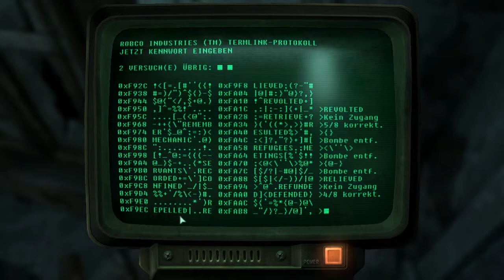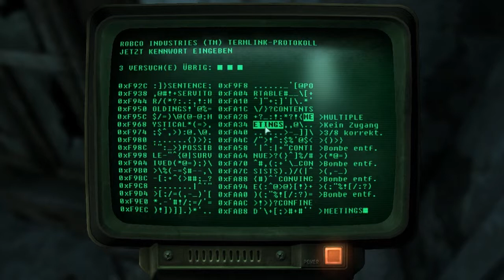#46 -Let´s Play- Fallout 3 - Kleiner Abstecher nach Alexandria Arms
Facebook und der ganze andere Kram! ↓

► Was passiert in diesem Part?
Wir stehen genau vor der Bibliothek von Arlington aber ich bin natürlich mal wieder Neugierig und muss die nähere Umgebung ein bisschen untersuchen, vor allem auch weil in einem alten Gebäude ein einzelner Raider rumhängt der auf alle Fälle ins Jenseits geschickt werden möchte, ihr wisst ja bestimmt selber auch wie dass ist.
Und nach dem dass erledigt ist kümmern wir uns noch um ein paar Raider im Nachbargebäude, in dieser Folge mussten viele Leute sterben aber es hat auch immer die richtigen getroffen.